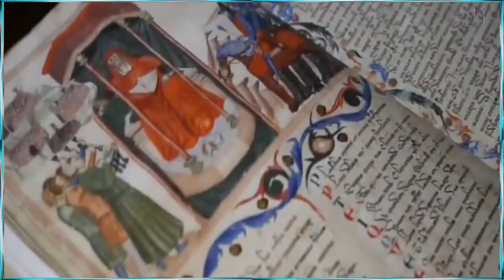Девы Древней Руси